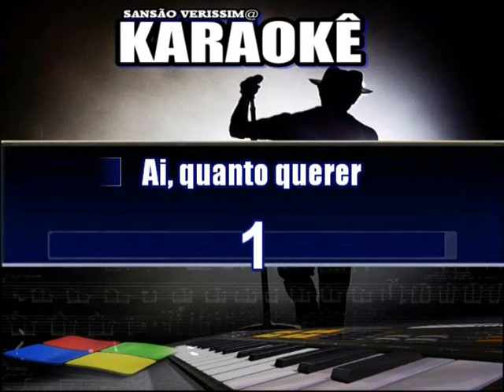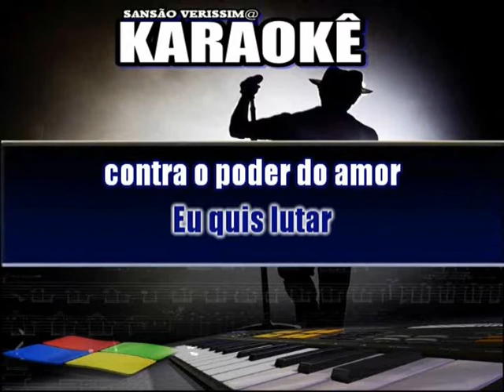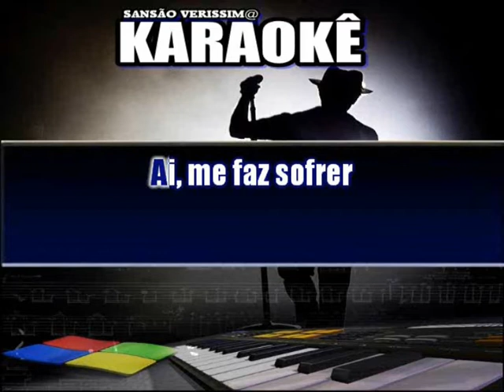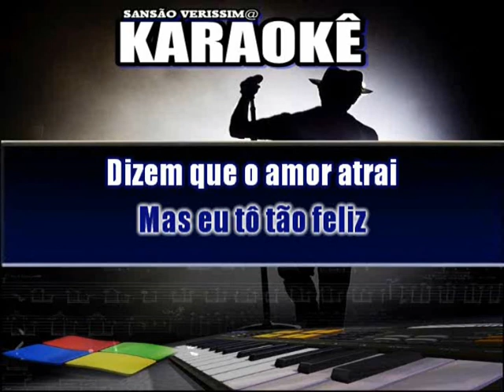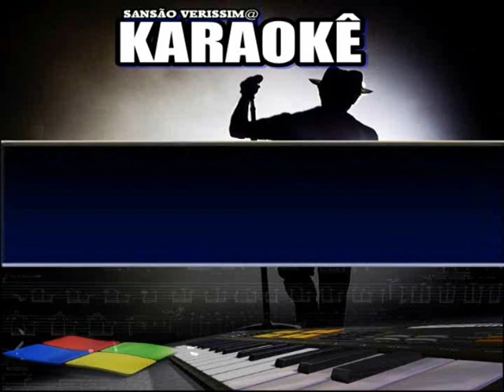Karaokê Djavan Samurai